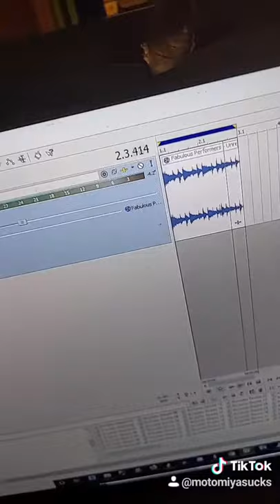HOW TO MAKE AN EARL SWEATSHIRT SONG